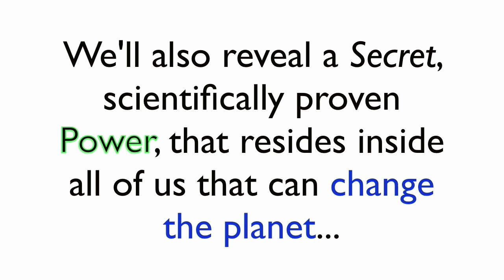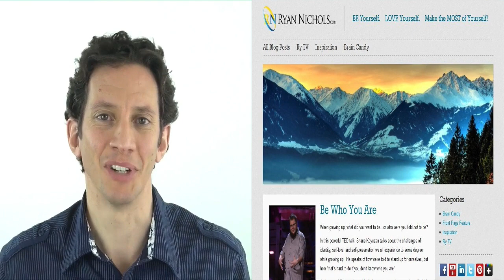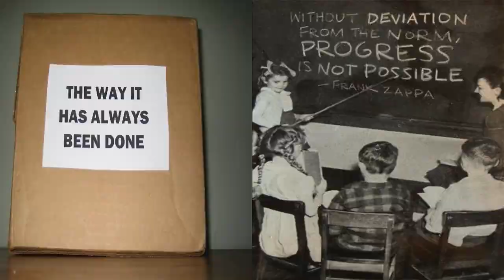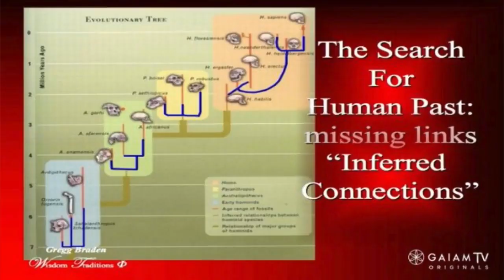New Science Discoveries, The Ripple Effect - on Gregg Braden, 1st of 2 parts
This is the 1st 1/2 ~ about visionary Gregg Braden.
What if you discovered that the "scientific facts" on which you base your understanding of reality weren't supported by the new evidence? That's right, it may shock some of us, but many of the beliefs of science are actually proven incorrect with the new evidence. For many political, and financial reasons, we are not being told the truth about some of the core beliefs of Science being turned upside down. Darwin may have broken us free from the grip of religious dogma, but he may have started the most dangerous idea ever, "Survival of the Strongest [Fittest]".
How would changing your foundational beliefs about Life, change your own life?
What if that total paradigm shift were crucial for all of Life to thrive?
On this Episode of The Ripple Effect, we're going to introduce an amazing man whom
Dr. Deepak Chopra calls, "...A rare blend of scientist, visionary, and scholar with the ability to speak to our minds while touching the wisdom of our hearts."
Dr. Wayne Dyer calls him, "Brilliant and Insightful... One of our great visionaries."
We're going to discuss how new scientific discoveries are showing that Darwin and Newton had it wrong.
In fact, many of the greatest issues facing us today are a result of the False Outdated Assumptions of Science.
We'll also reveal a SECRET, Scientifically Proven POWER that resides inside all of us that can change the planet...
Adjust your frequency and join us for The Ripple Effect!